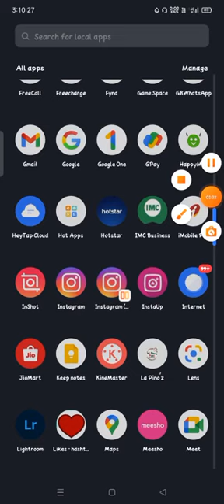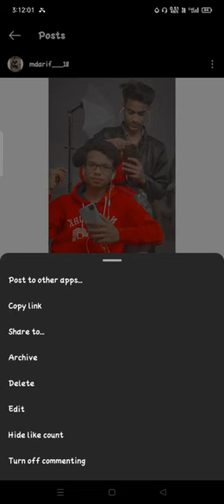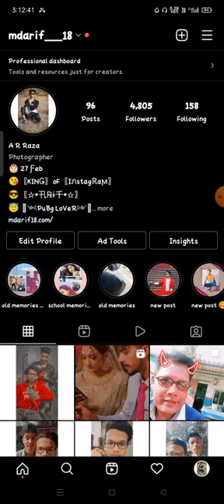Miten piilottaa tykkääminen Instagram Hipan tykkää Instagramissa kuinka piilottaa tykkäsi instagr